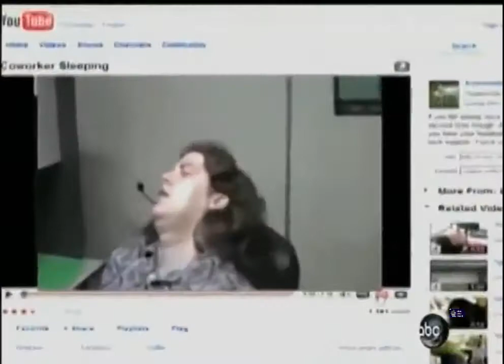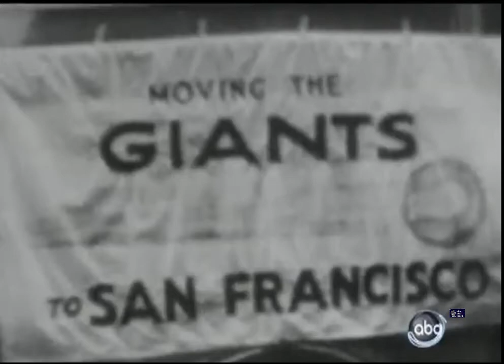DAVID MUIR, Gem Clips, World News 2009 and 2010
DAVID MUIR, Gem Clips, World News 2009 and 2010: Nap during work, Mom catches baseball twice while holding her baby, Baseball Manager Murph, Boxer Francisco Paco Rodriguez, Marine Jason Dunham - USS Jason Dunham